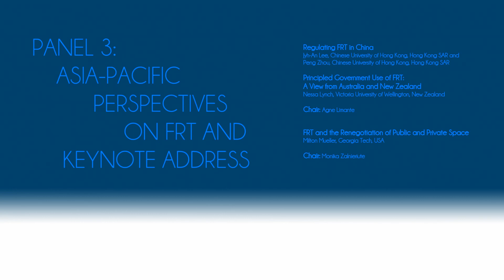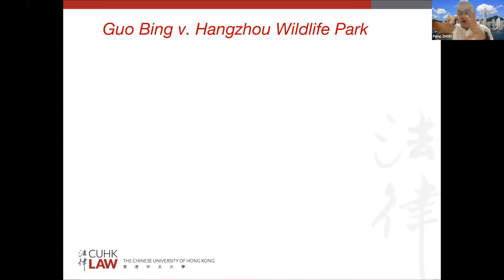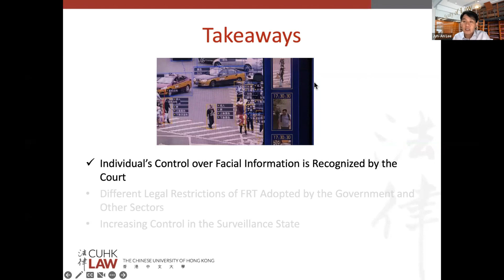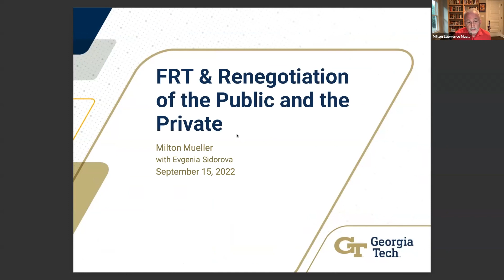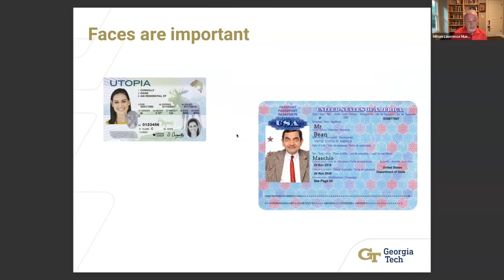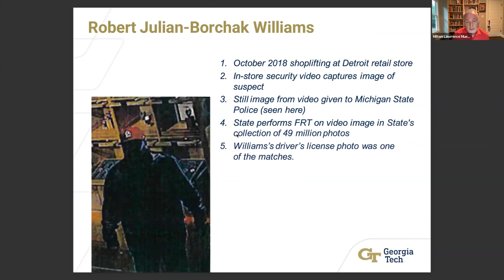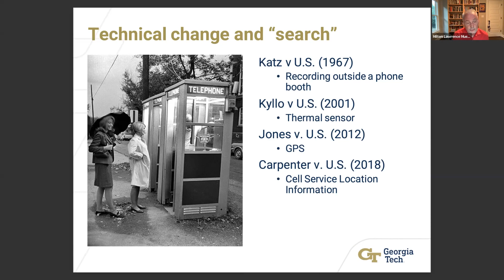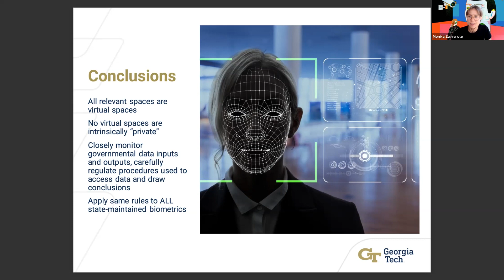Facial Recognition in the Modern State. Panel 3